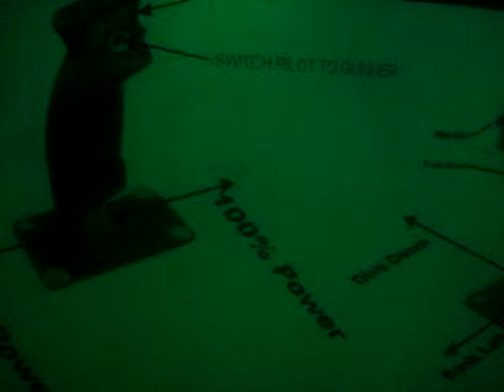flying a stimulator jet with katie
lol well lets see the guy said that the analog stick was very touchy;) soo we messed with the stick pretty good jk jk nah were trying out a stimulator on jets leaving us to fly a jet aka not turning out good